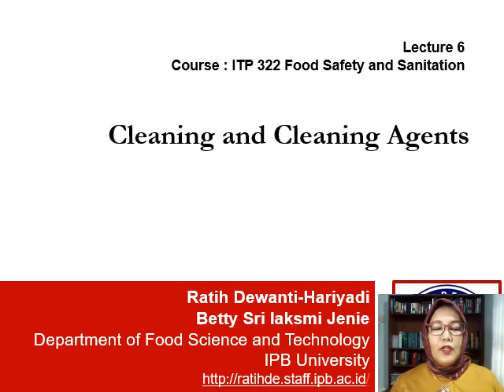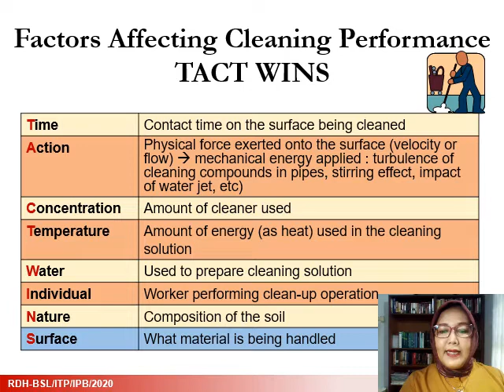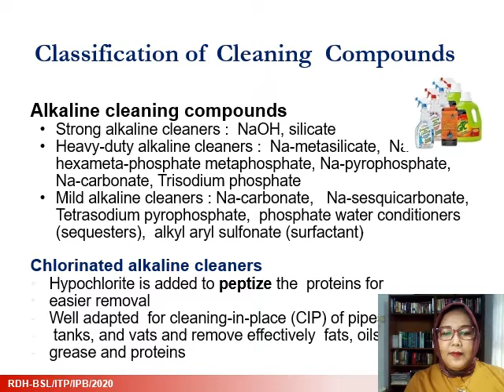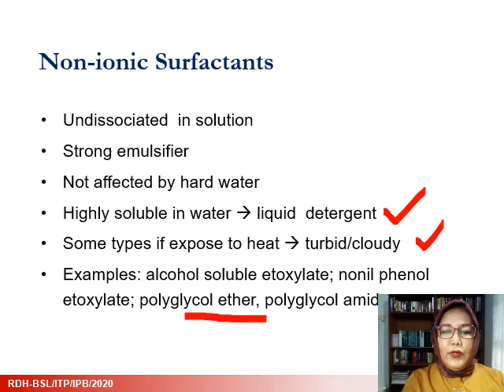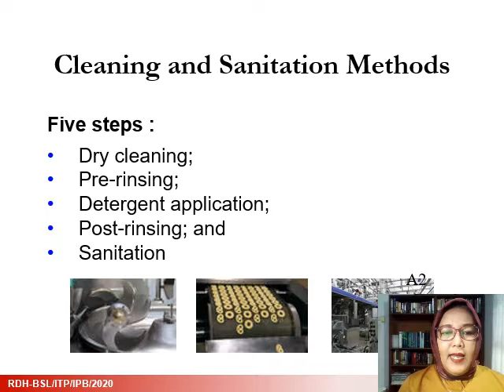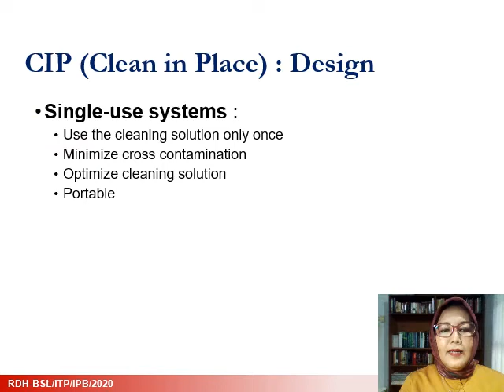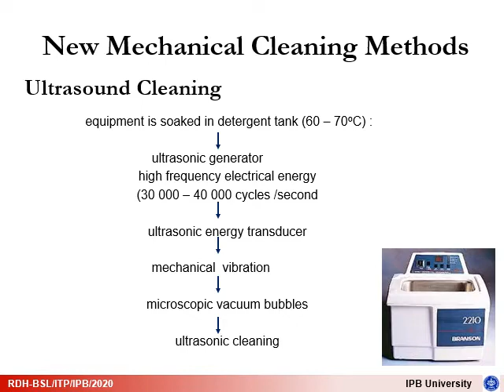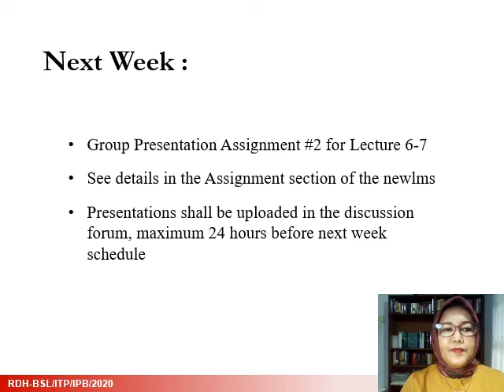Lecture 6 Cleaning and Cleaning Agents (Ind)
Lecture 6 Cleaning and Cleaning Agents